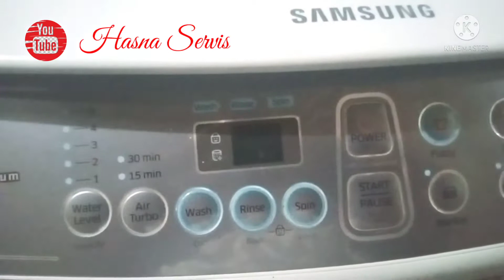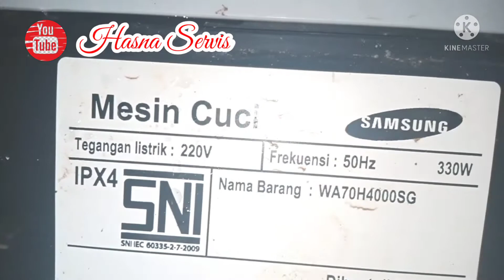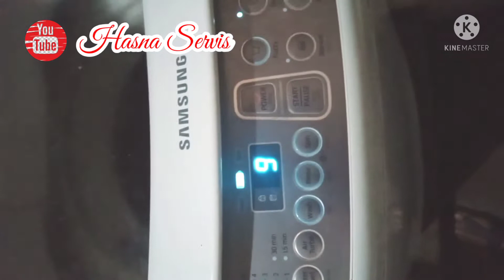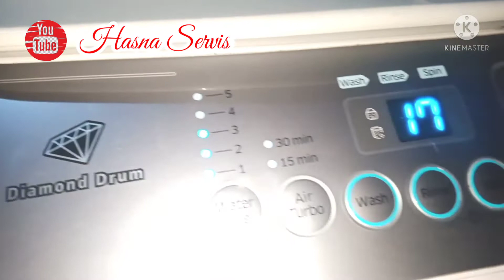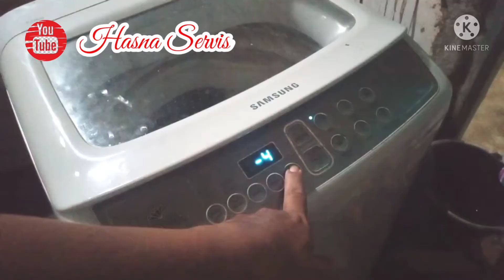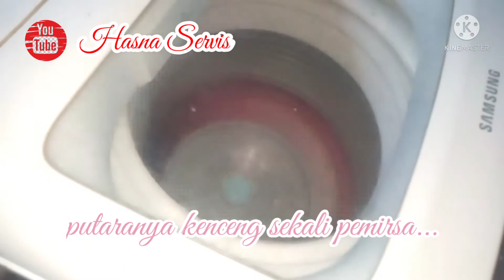Mengoperasikan Mesin Cuci 1 Tabung SAMSUNG || Seting Bilas dan Pengering Mesin Cuci 1 Tabung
Mengoperasikan Mesin Cuci 1 Tabung merupakan kebutuhan yang harus di lakukan. karna dengan melihat vidio ini di harapkan pemirsa bisa  menyeting proses cuci bilas dan pengeringan. semoga vidio ini bisa bermanfaat untuk pemirsa yang menontonya. saya berterima kasih yang sudah berkunjung dan mensuport channel ini. semoga pemirda di beri panjang umur, sehat selalu dan di mudahkan rizkinya...Aamiinn 🤲🤲